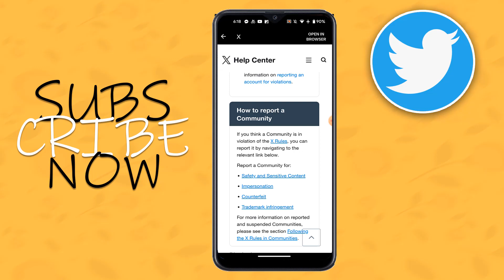how to report a community on twitter | F HOQUE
Twitter Safety: How to Report a Community or User. Community Concerns: Reporting Inappropriate Content on Twitter. Ensuring Twitter Safety: A Guide to Reporting Communities. Accountability Matters: Reporting Harmful Twitter Communities. Welcome to our YouTube tutorial on online safety! In this video, we'll walk you through the steps of reporting a community on Twitter. Ensuring a safe and respectful online environment is crucial, and reporting harmful communities or content plays a vital role in upholding those standards.
Join us as we guide you through the process of reporting concerning Twitter communities. We'll cover how to report abusive behavior, harassment, or any form of harmful content within communities. Your safety matters, and knowing how to report inappropriate communities is an essential skill for all Twitter users.
Watch now to learn how to take action and contribute to a positive and respectful Twitter community. Let's make the online space safer for everyone!

From
F HOQUE.